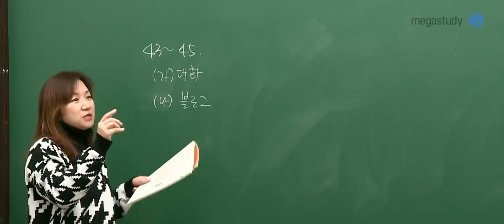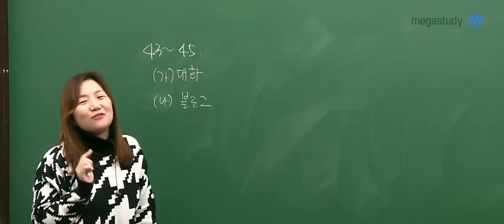[메가쌤 짤 - 국어 엄선경T] 엄선경 성우님